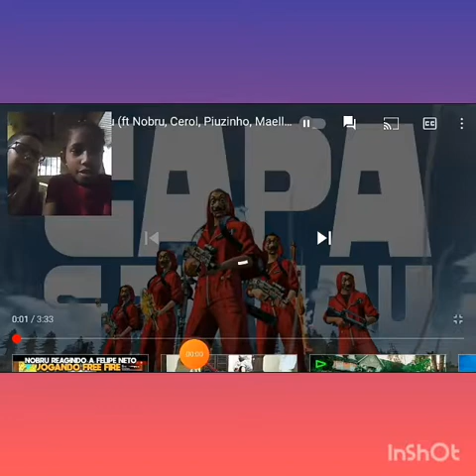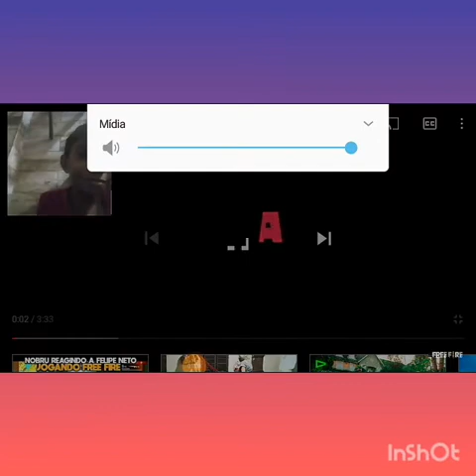reagindo a clipe da garena(capa e tchau)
10 visualizações ou 10 like para agente reagir a hoje é sou capa tá e esse vídeo e da lá casa de papel de garena tcheu